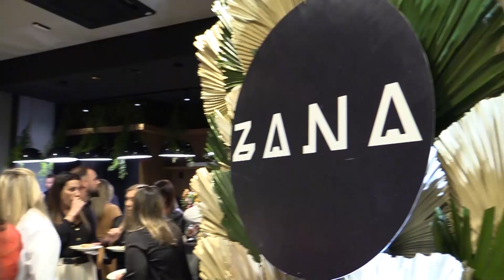🎥 Giornale Giovana Felice, Destaques Ed. Edição Especial Eventos: histórias que inspiram! Ep. 193 🌟✨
📅 Na próxima quinta-feira, o Giornale apresenta uma edição especial dedicada aos grandes eventos que marcaram Santa Maria em 2024! Confira os destaques:

🎥 O Giornale recebe Lidiane Bertê, sócia-diretora da Carniceria del Fuego, que celebra os 7 anos de sucesso de sua fundação, com uma proposta consolidada de carne, fogo 🔥 e muito rock and roll 🎸.
✨ Prepare-se para conhecer essa inovadora trajetória de gastronomia e entretenimento, que marca o ambiente da Carniceria com sua imponente estrutura, estrategicamente localizada na BR-158.
🎉 Muito mais que um restaurante: na Carniceria del Fuego, todo dia é dia de evento!

🌿 No segundo bloco, o Giornale recebe Anabela Marafiga, diretora da Boske Plantas Ornamentais, pioneira no segmento de plantas ornamentais em Santa Maria e região.
🌱 Há 20 anos, a empreendedora transforma os principais eventos da cidade, levando a natureza 🌸 para dentro de cada ambiente. Sua contribuição vai além da estética, promovendo a valorização do verde e do bem-estar em cada projeto.
✨ Vamos mostrar o protagonismo de Anabela e a importância de sua atuação no cenário de eventos.

🌟 Em 2024, o Giornale esteve presente nos principais eventos de Santa Maria e, é claro, não poderia ficar de fora do Fashion Day, que mobiliza diversos setores, incluindo o da beleza.
💄 No segmento de beleza, o destacado maquiador Leo Guedes, por duas vezes consecutivas, reúne convidados e marca presença para prestigiar este que é considerado o maior evento de moda do interior do estado, promovido por Sandra Ávila.
🍴 Como já é tradição, a excelência da gastronomia ficou sob a responsabilidade da NDC Gastronomia e Eventos.

✨ Para encerrar com grande estilo nossa edição especial eventos, o Giornale traz, com exclusividade, o coquetel de lançamento da coleção New Summer, em celebração aos 10 anos das Lojas Zana.
🥂 O evento, que reuniu um seleto público feminino, foi uma verdadeira mostra de elegância. Entre goles de espumante e drinks deliciosos, as convidadas puderam apreciar um desfile deslumbrante, organizado por Sandra Ávila, que trouxe marcas conceituadas de moda para brilhar na passarela.
📸 O Giornale registrou cada momento desse acontecimento, que celebra classe, bom gosto e personalidade ao vestir.

🌟Acompanhe tudo no Giornale e viva os momentos que marcaram Santa Maria!